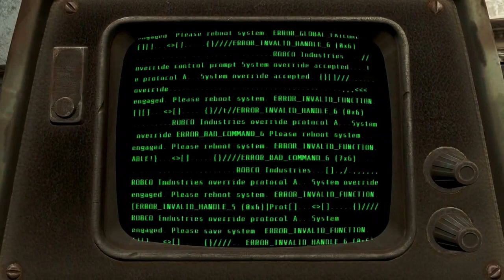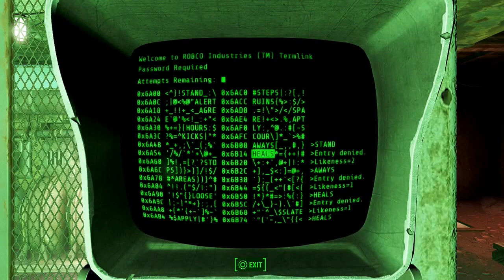Fallout 4(På svenska)episode 2#Talar med codsworth och besöker concord city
avänd min länk för coola intron eller Bakrunder hoss
videoblocks
Intro
bild hittad på google till mitt intro
Text till mitt intro gjord här ifrån